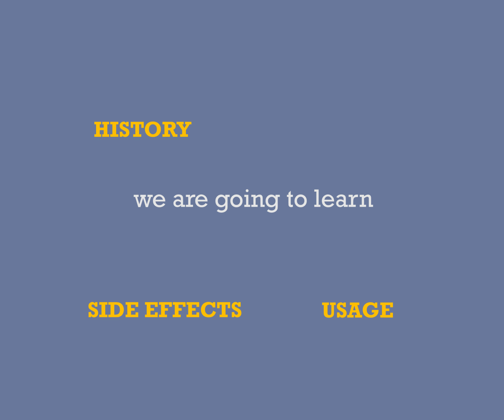Visual Communication Final Project: Abigail Bangay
IDS421: Visual Communication
Animator: Abigail Bangay

March 2019